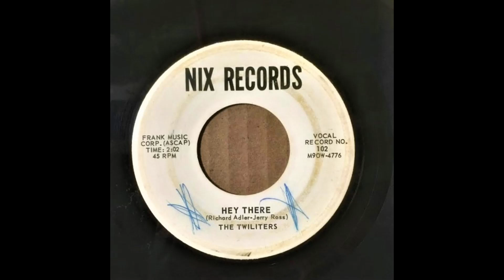Hey There -Twiliters 1961 Nix 102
The Twilighters   (McKesport, Pa.)aka The Twiliters
Glenn Dorsey (Lead)

Delores Johnson (First Tenor)

Bob manual (Second Tenor)

Richard Covington (Baritone)

Ernie Holt (Bass)
This group first assembled as a trio in September 1954. Bob Manual soon brought two junior high schoolmates of his into the group. They initially named themselves the Fascinators and began serious practice each day. They hooked up with Talent scout Bill Ramsey, who coached them on vocals as well as stage presence. Many Personnel changes occurred during the next several years.By 1959, they began calling themselves the Twiliters and were composed of the group reflected above. They Met record producer Bob Vogelsberger whose ambition it was to manage a vocal group. Vogelsberger arranged to have them record four sides, but none were ever released. They soon hooked up with record producer Nick Censi, who was the owner of Nix records. Nix 102 & 103 were recorded in 1961.Jules Krusoir who initially guided the marvels, also a Pittsburgh vocal group, took an interest in the Twiliters and had them record for his Paloma label. The Paloma Discs failed and bass Ernie Holt left to be replaced by Sylvester Brooks, who in 1956 became the lead of the Smoothtones, following Alfred Gaitwood's departure. When Delores Johnson Left, Ernie Holt rejoined the Twiliters. Hoping to capitalize on the British invasion and the Beatles phenomenon, the group recorded "My Beatle Haircut", which was released  on Roulette in 1963. This fared well locally and got the Twiliters many Bookings in their area. In 1964, Dorsey developed a Thyroid condition that necessitated surgery. The operation affected his vocal chords and left Dorsey unable to sing. This ended the singing career of the Twiliters. In two years Dorsey recovered and in 1966 Dorsey and Manual formed another vocal group they called the Persians. After many personnel changes, they eventually became the Joneses.